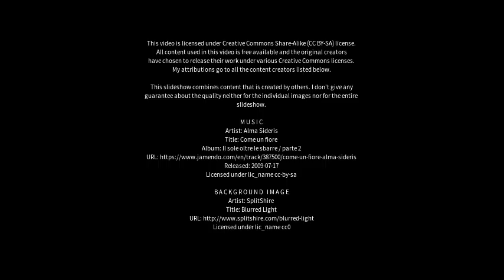Best places to visit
Best places to visit - Patna (India) Best places to visit - Slideshows from all over the world - City trips, nature pictures, etc.